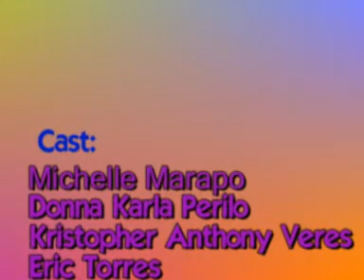xu FINANCE 4 - IMA . grp 3 and 4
wacky daw..ahahha